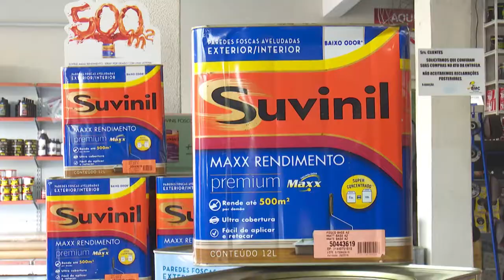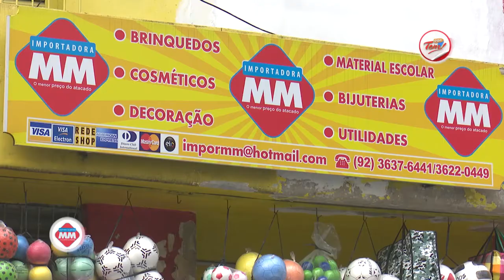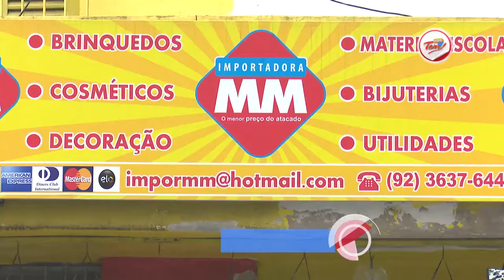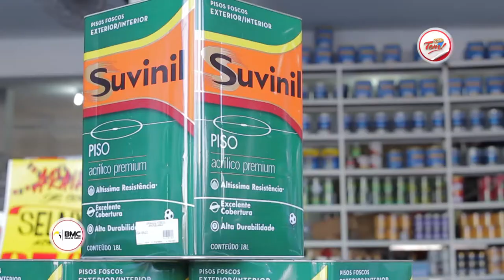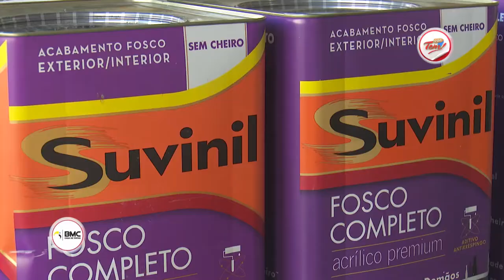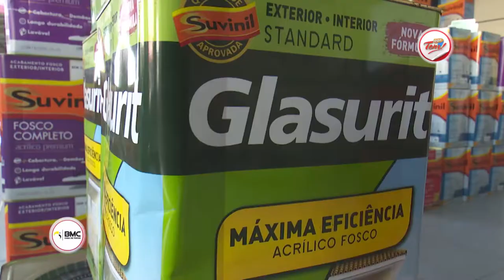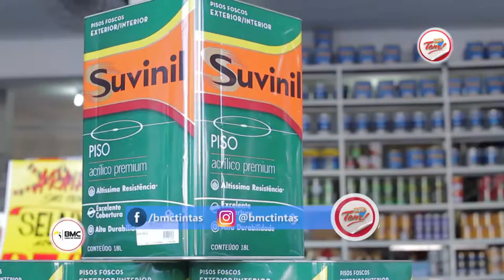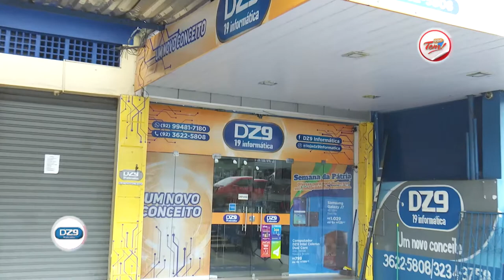Programa Aqui Tem - 30 09 2017 (01º Bloco)